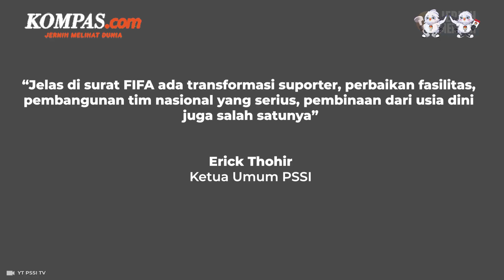Rencana Erick Thohir Agar Indonesia Tampil di Piala Dunia 2038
Ketua Umum PSSI, Erick Thohir, mengatakan bahwa dirinya ingin mengubah gaya pembinaan pemain usia dini di Indonesia demi lolos ke Piala Dunia 2038.

Erick Thohir sempat bertemu dengan FIFA untuk melobi agar Indonesia terhindar dari sanksi usai batal menjadi tuan rumah Piala Dunia U20 2023.
Erick juga telah mengantongi cara untuk mencapai tujuan Indonesia tampil di Piala Dunia 2038.
Salah satunya adalah PSSI bakal mengubah kurikulum pembinaan usia muda.

Penulis: Ahmad Zilky
Penulis Naskah: Dica Septhian Herlambang
Narator: Dica Septhian Herlambang
Video Editor: Dica Septhian Herlambang
Produser: Khairun Alfi Syahri MJ